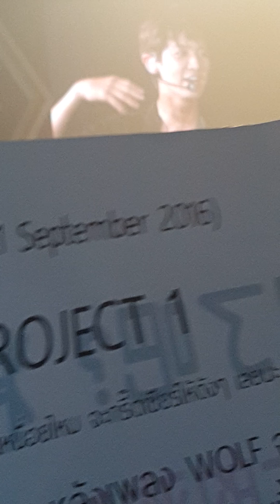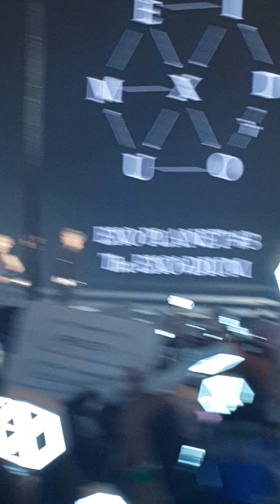160911 EXOrDIUM in BKK Day 2 - Talk after Wolf